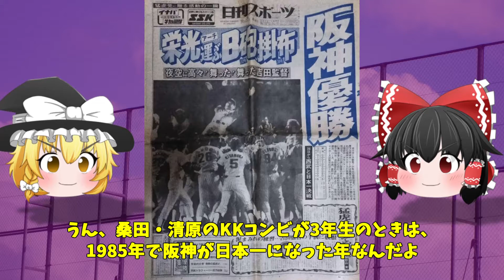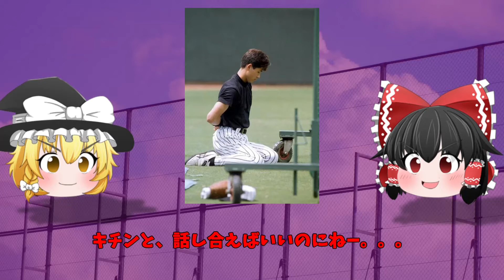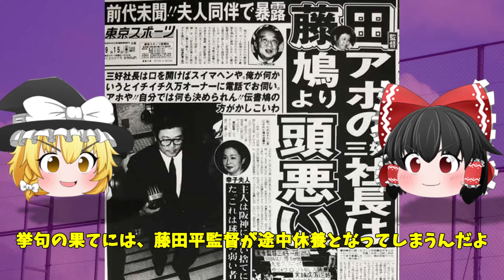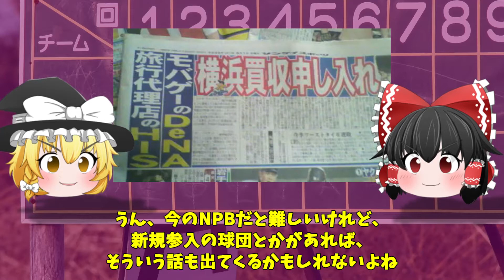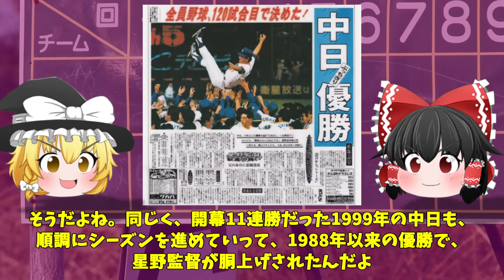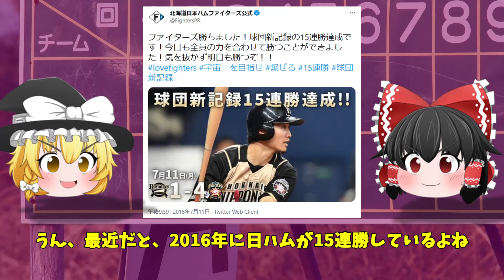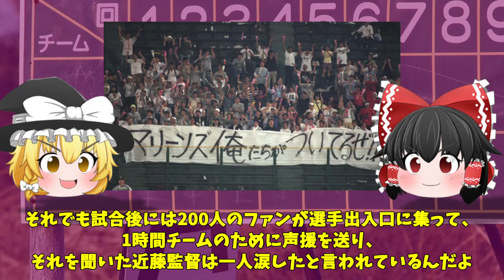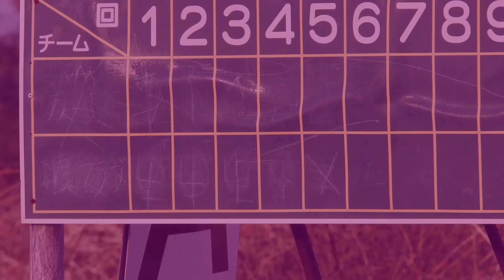【ゆっくり解説】プロ野球の連勝と連敗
2022年のプロ野球が開幕しましたが、阪神がいきなり連敗スタートしてしまいました。。。
日ハムも大型連敗のスタートになってしまいました。
かと思えば、開幕連勝で、スタートダッシュに成功したチームもあるようです。
そこで、プロ野球に連勝と連敗について、ゆっくり解説していきます！